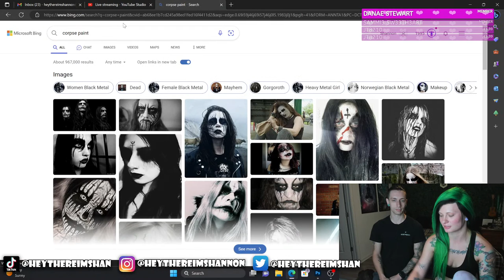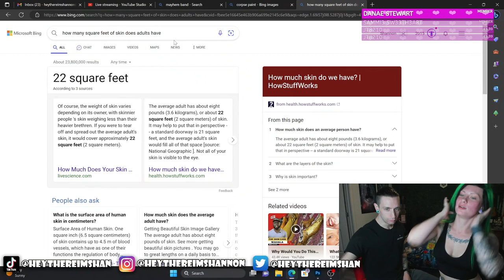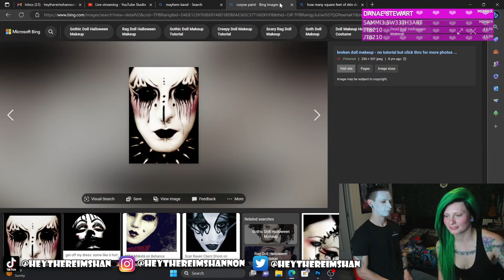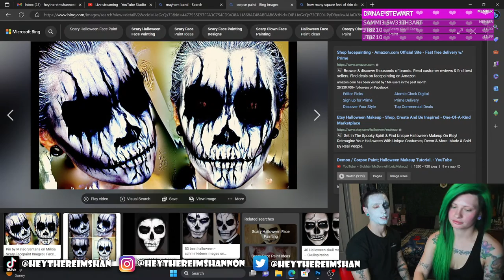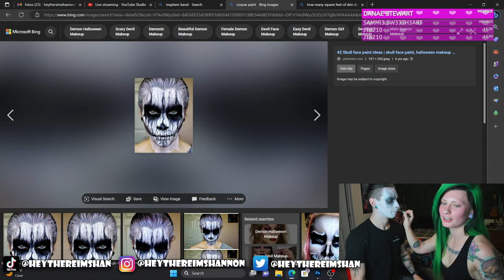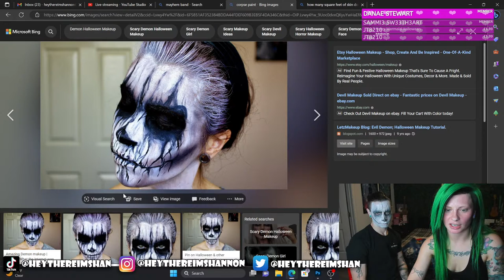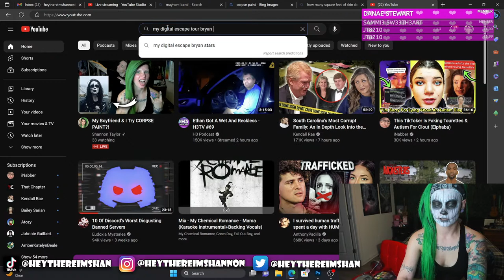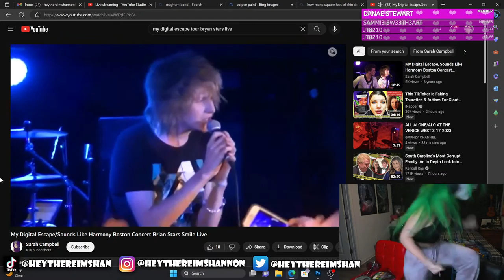My Boyfriend & I Try CORPSE PAINT?!